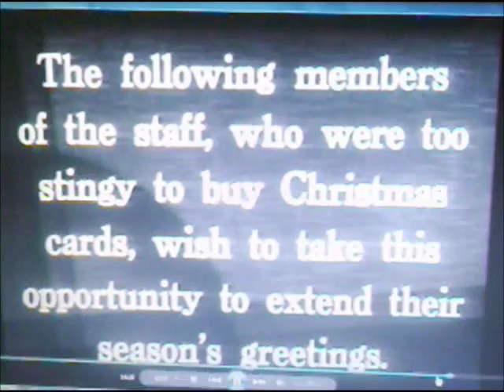Schlesinger Productions 1940 Christmas Card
From 1940, here is the Leon Schlesinger Productions Christmas Card, from that year's March of Time Christmas gag reel.  I found this is the Looney Tunes Golden Collection.  Almost all voices are by the late Mel Blanc.  Watch this or you will miss Cal Dalton's announcement that he will run for the Republican nomination again;  Robert McKimson bringing Seabiscuit with his; Manny Carell shouting "Viva Mexico"; Ray Katz burping; and the legendary Friz Freleng.  (C) Warner Bros. Inc., all copyrights acknowledged.  P.S.: all those who appeared in this could not afford Christmas Cards that year.